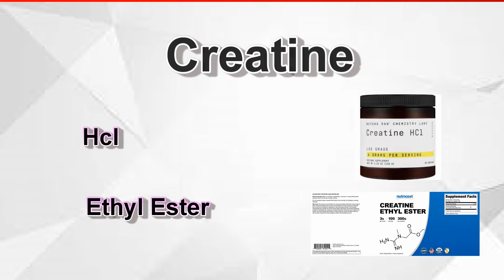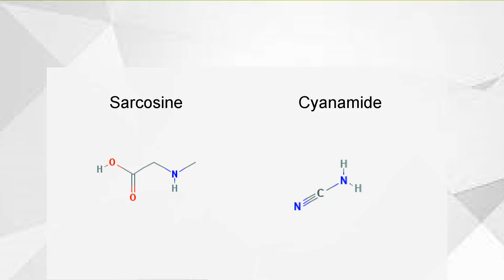Supplement Science: CREATINE | The SCIENCE Behind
All about Creatine and the best ways to use it.
Personally I use GNC'S Creatine monohydrate powder on a 6-8 week cycle.
Make sure you guys stay hydrated!